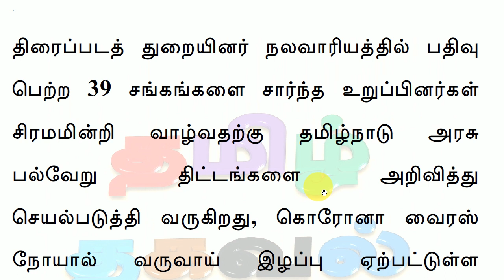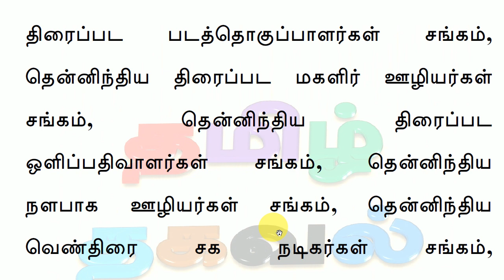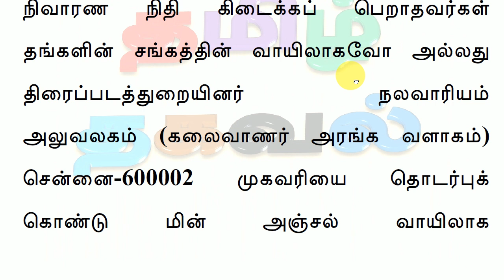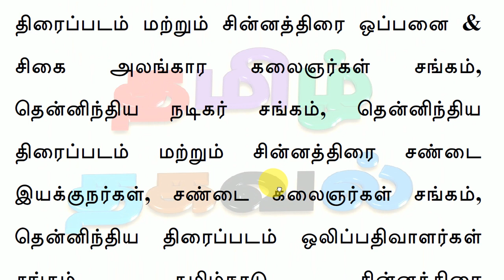1000 ரூபாய் நிவாரண நிதியுதவி பெறுவது எப்படி தமிழக அரசு அறிவிப்பு!